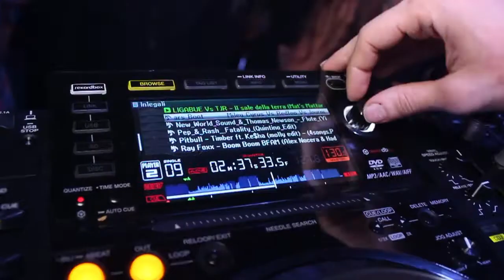22 NOVEMBRE 2014 //HALLOWEEN REMEMBER\\ [Official Aftermovie] By L&M PHOTOGRAPHY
Ecco il video tanto aspettato del 22/11/2014 //REMEMBER HALLOWEEN\\ @Thug Club
Firmato L&M PHOTOGRAPHY